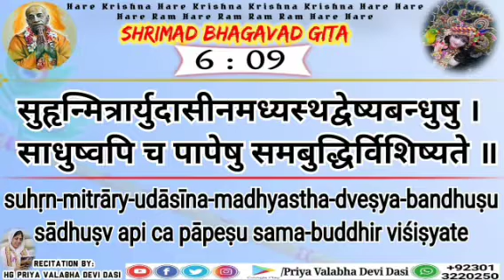Bhagavad Geeta as it is 6.9 In Sindhi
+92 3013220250